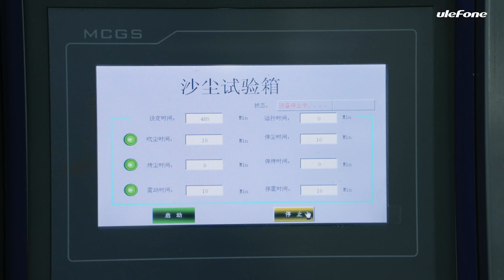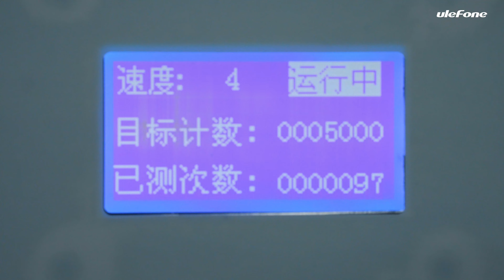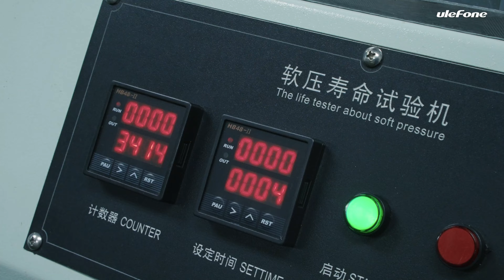How to Guarantee Ulefone Power Armor 14 Pro Quality? | Quality Test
From the appearance of Power Armor 14 Pro, it has soft TPU wrapping around the upper and lower corners and Corning® Gorilla® Glass covered the display. The durability test video posted by Ulefone showed us 11 separate tests. From the beginning of the video, Power Armor 14 Pro performed a high/low temperature test, in which the temperature ranges from -20℃~55℃, and there is no damage to it. After that, Power Armor 14 Pro had a sand/dust test, similarly, it still works well. And next, in 5,000 times USB endurance test, 100,000 times touch screen test, 100,000 times pressing test, 5,000 times mini-drop endurance test, 2,000 times crushing test, 30g/60g/90g/130g ball pressure test, 300 times tumble test, Power Armor 14 Pro proves its durability again and again. In the later part of the video, there was a 30-minute waterproof test from 1.5m water deep and a 1.5m drop test from multi-angle which convince us that Power Armor 14 Pro is waterproof and drop resistant.